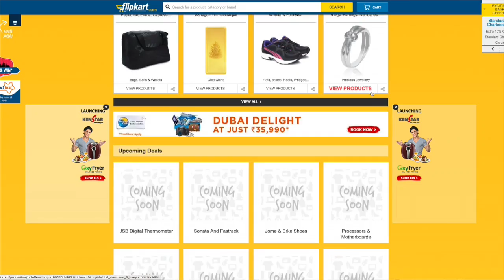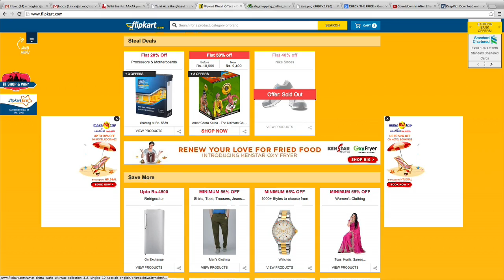5 things to consider before the Flipkart sale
Going Crazy after the flipkart sale. Here are 5 things to consider before you make that purchase.